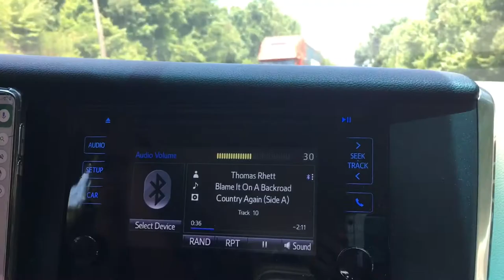ECyD Missionaries Atlanta 2021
Can you summarize a whole month of encounters, mission, prayer, friendship and joy in less than 10 minutes? Here is our attempt to do so! Thank you Gracyn, MJ, Mary and Mimi for a great ECyD Mission Summer!

Huge Shoutout to Ale who filmed and edited this video!